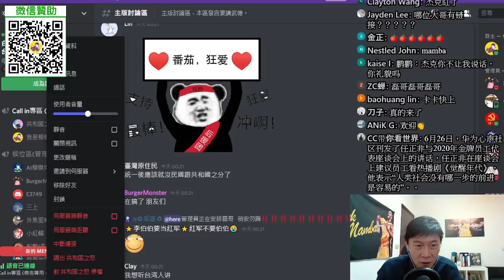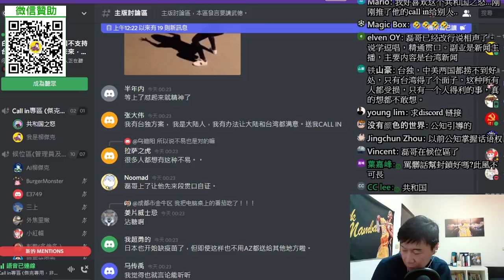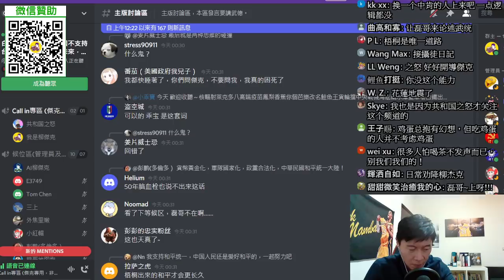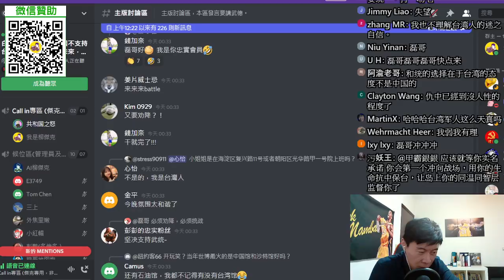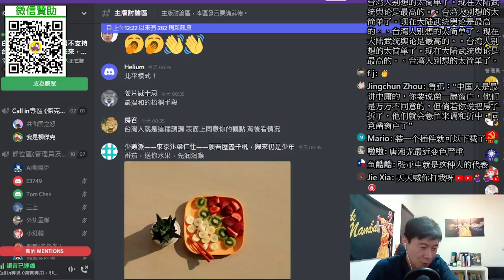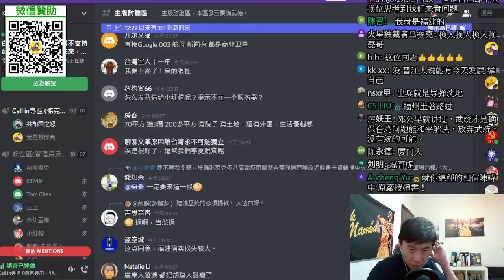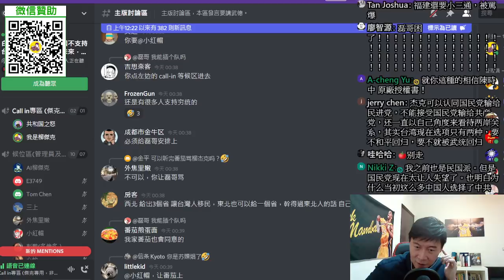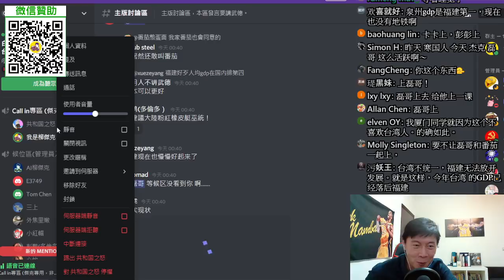(上海醫學博士)中華民國現在已經沒有存在價值？所有的武統派都是因為對和統絕望？以武逼和很有可能？福建人承擔了兩岸分裂的損失？